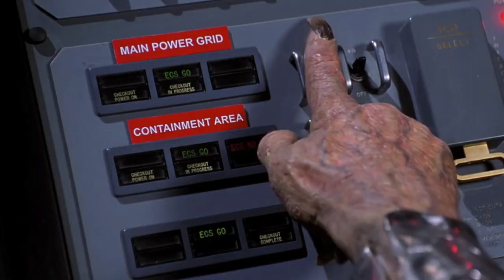buffy the vampire slayer CRACK!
Hey guys! I was bored and decided to make a buffy CRACK vid--hope y'all enjoy